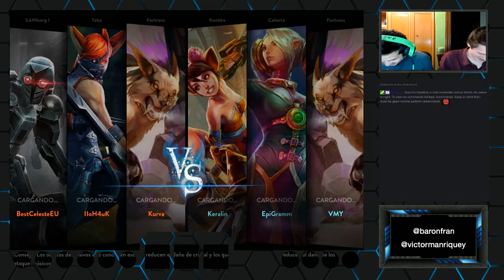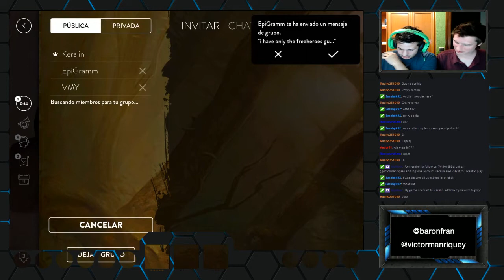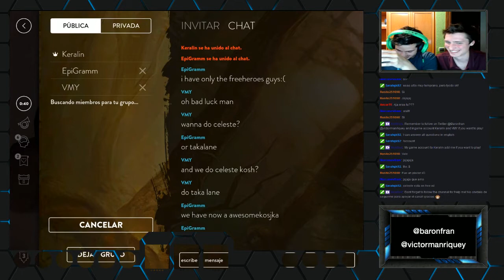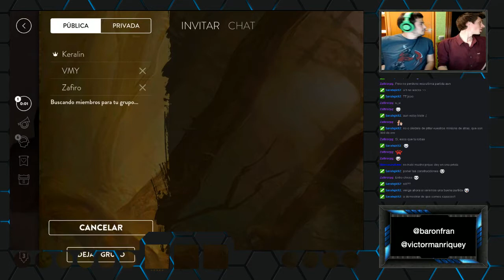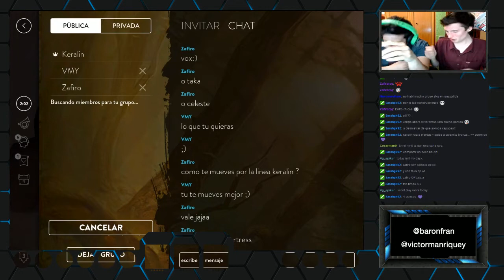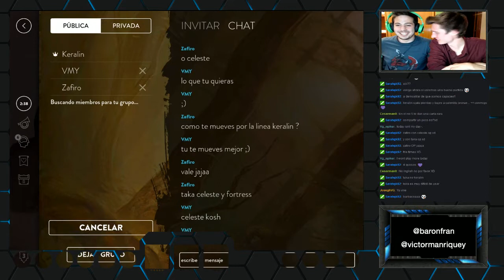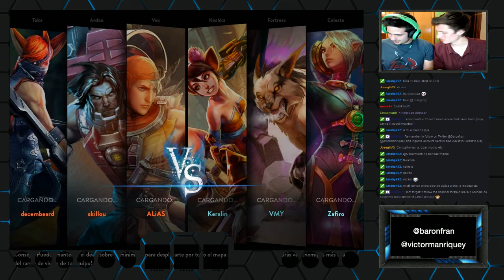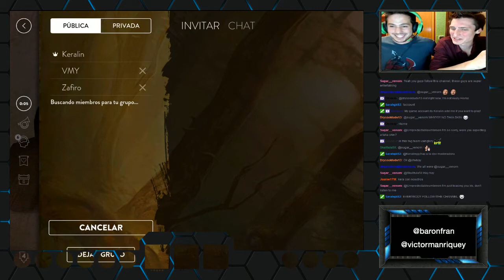[Directo 29 May] Vainglory con muchas sorpresas! - 1 / 2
Gran directo con además intento de trolleada en el cual nos lo pasamos pipa y hicimos el streaming en ingles por la avalancha de personas!